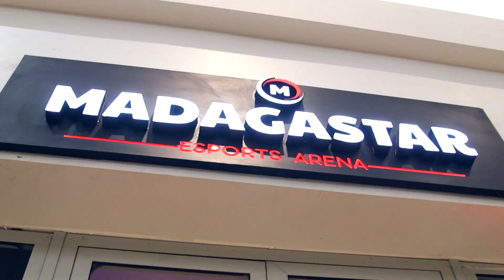GGC REP A COUNTRY ESOCCER WORLD CUP DRAW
THE LAUNCH OF GGC REP A COUNTRY ESOCCER WORLD CUP